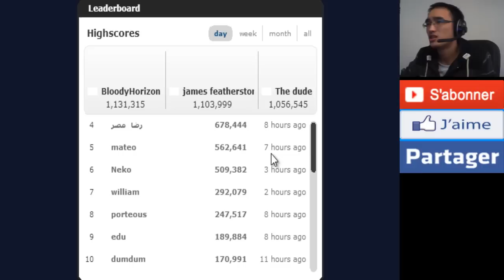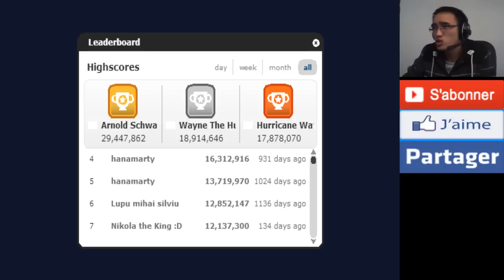Paranormal Shark Activity - MEGALODON - Gameplay/Commentaire Français [FR]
Salut à tous, macho boys and sexy girls! Mon nom est CouilleBleu et je suis de retour pour jouer Paranormal Shark Activity!